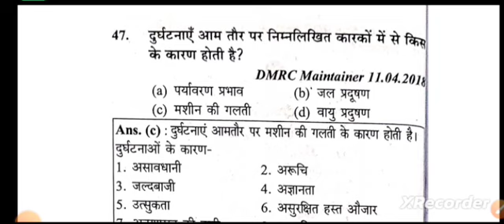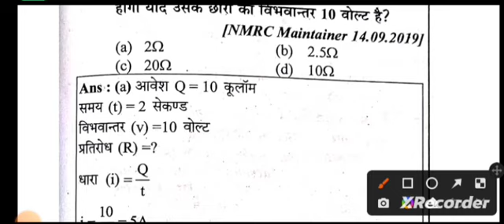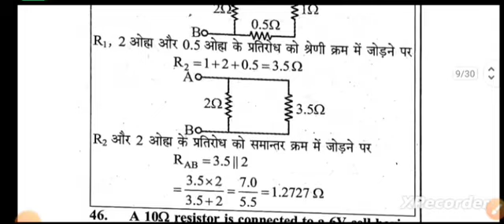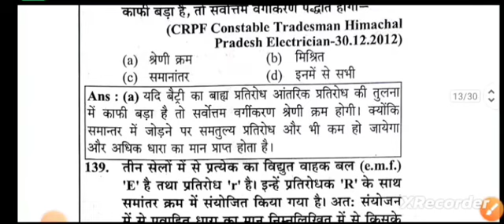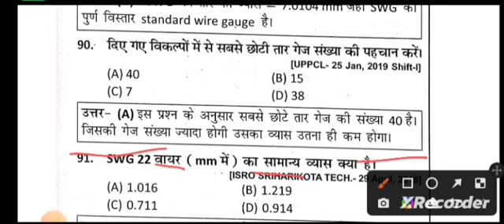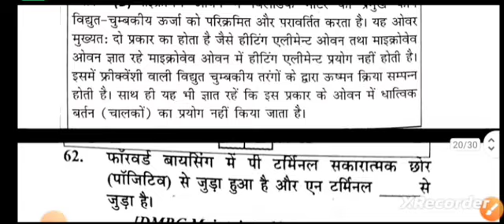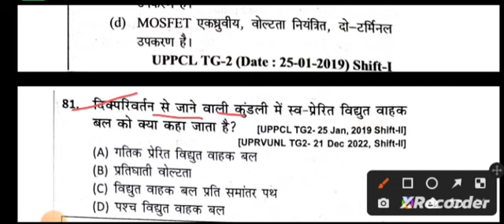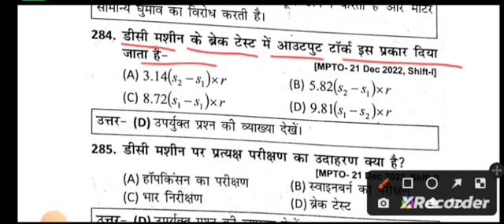electrician theory classes | electrician all topic question | electrician mock test | pgcil, sail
electrician theory classes
electrician theory question
electrician all topic question
electrician theory pgcil question
sail electrician theory question